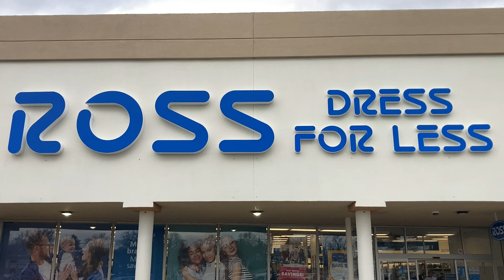ROSS SHOP WITH ME FURNITURE CHAIRS TABLES HOME DECOR EASTER DECOR SHOPPING STORE WALK THROUGH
AMAZON BEST SELLERS (affiliate link with commissions earned) Ross Dress for Less or Ross shop with me store walk through with furniture and Easter decorations and Easter decor and armchairs and chairs and tables and desks and decorative accessories and home decor and table decor and tabletop decor and sculpture and art and paintings and wall decor and plants and pots and planters and floral and for spring 2024 and ross rossshopwithme rossshopping shopping decor shopwithme storewalkthrough and this shop with me or come with me shopping store walk through at the store in East Brunswick NJ or New Jersey which is like a Burlington or Walmart or BJs or Costco or Big Lots or Sams Club or Target or IKEA or TJ Maxx and also Marshalls or HomeGoods and they also have home goods items like planters for plants and pots, home furniture and chairs and baskets and tabletop decor, spring decorations and floral and flowers and vases and holiday seasonal decor and other items for the house to decorate and look nice and pretty and beautiful for spring time and summer and fall and winter and Christmas and filmed with my iPhone SE and GoPro Hero 9 Black video camera and NJShoreBeachLife channel will have shop with me shopping store walk through videos from stores around the NJ or New Jersey shore area including Walmart, Target, IKEA, Home Goods, Marshalls, TJ Maxx, Burlington, Dollar Tree, Hobby Lobby and others and thanks so much for watching